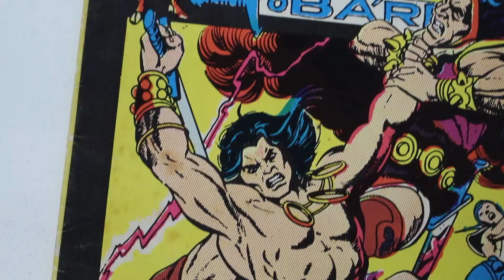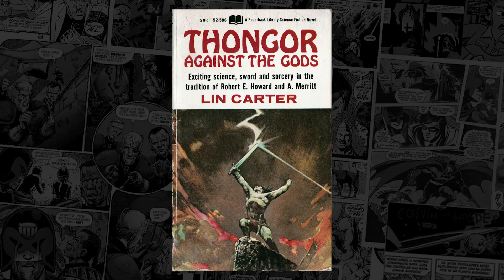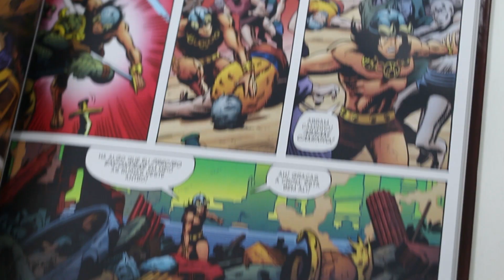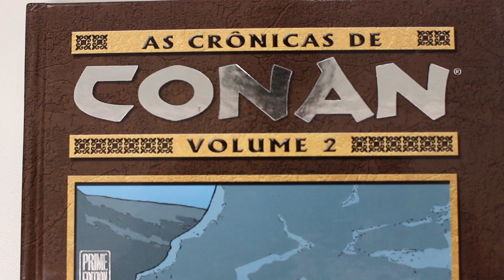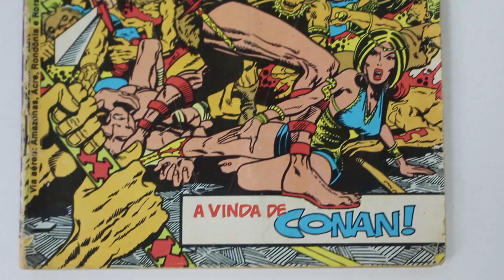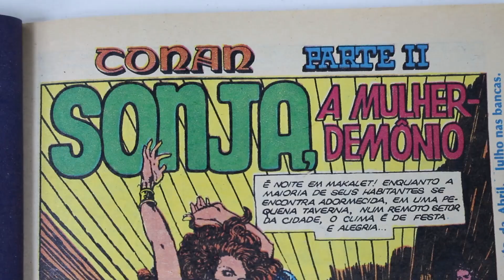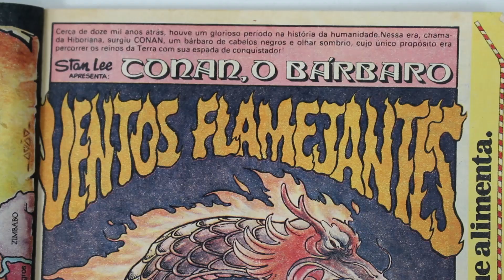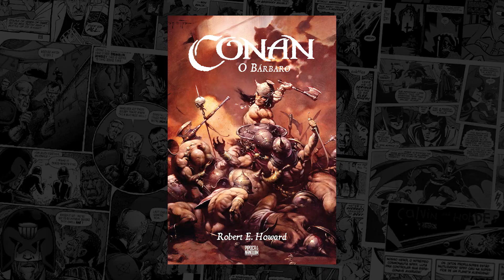Tudo sobre a clássica revista CONAN THE BARBARIAN, da Marvel Comics | Papel Jornal 10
- PRÉ-VENDA de Conan, o Bárbaro - Livro 2 (de R$ 59,90 por R$ 56,90 + cupom NOVIDADE15)
- Conan, o Bárbaro - Livro 1 (de R$ 59,90 por R$ 29,90 até 02/09)

- As Crônicas de Conan Vol. 2 (de R$ 79,90 por R$ 53,70)

Por diversos fatores, a revista CONAN: THE BARBARIAN foi uma das mais importantes publicações do mercado mainstream norte-americano, sendo até mesmo considerada um dos vetores que levaram à chamada Era de Bronze dos Quadrinhos, período de maturação dos heróis, quado a temática das histórias se tornou mais adulta.

Capitaneado pelo lendário roteirista Roy Thomas, com arte do cultuado Barry Smith - na época apenas um ilustre desconhecido - o título fez história e ajudou a popularizar o maior bárbaro da cultura pop, a criação máxima de Robert E. Howard, Conan. No Brasil, contudo, a história de publicação da revista foi convoluta, complicada e curiosa, envolvendo meia dúzia de editoras, trocas de formatos e até um título pirata. É esta charmosa trajetória que o Pipoca & Nanquim apresenta neste episódio do quadro Papel Jornal.

SINOPSE DE CRÔNICAS DE CONAN (MYTHOS):

A maior criação do celebrado escritor Robert E. Howard ressurge neste sensacional lançamento da Mythos Editora: ''As Crônicas de Conan''. Este álbum de luxo com 180 páginas reapresenta as primeiras e memoráveis aventuras escritas por Roy Thomas e magistralmente ilustradas pelo artista britânico Barry Windsor-Smith. Publicadas pela primeira vez em 1970 e 1971 no título Conan the Barbarian (Conan, o Bárbaro), essas histórias marcaram a transposição para os quadrinhos de um dos mais admirados heróis da literatura pulp, sendo até hoje consideradas o que de melhor já foi feito desde que o próprio Howard narrava as aventuras de seu indomável aventureiro. Revitalizadas com um belo trabalho de colorização digital produzido pela Dark Horse Comics, ''As Crônicas de Conan'' chegam pela primeira vez às bancas e livrarias brasileiras com a qualidade gráfica que os leitores habituais do Cimério sempre desejaram. Além disso, elas são, naturalmente, um ponto de partida perfeito para quem só agora resolveu conhecer o fantástico universo criado por Robert E. Howard. Este volume compila os números 1 a 8 de Conan the Barbarian, publicados originalmente de outubro de 1970 a agosto de 1971.

Como CONAN saiu dos livros e foi parar nos quadrinhos | Papel Jornal 10